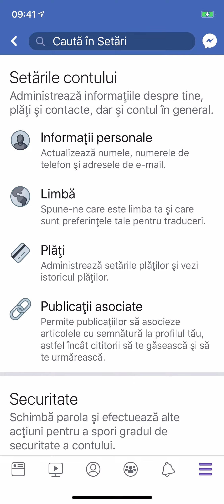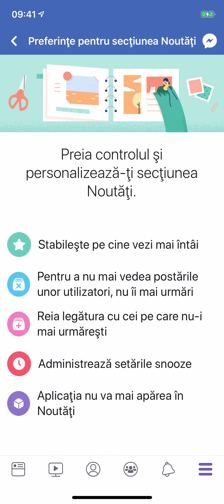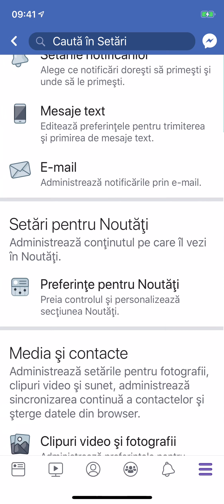Personalizare News Feed: cum alegi ce vezi în fluxul Facebook de pe mobil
Popularitatea Facebook se datorează în parte și volumului foarte mare de funcții pe care ți le pune la dispoziție pentru a-ți personalizare experiența pe cea mai mare rețea socială. Dacă ai un pic de timp, poți personaliza cu precizie elvețiană tot ce îți apare în fluxul informațional intitulat News Feed.